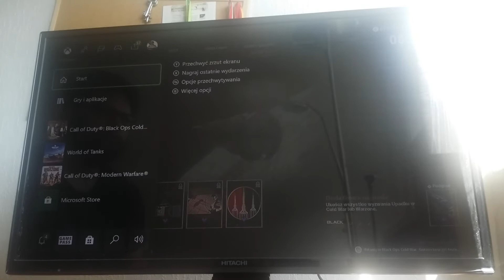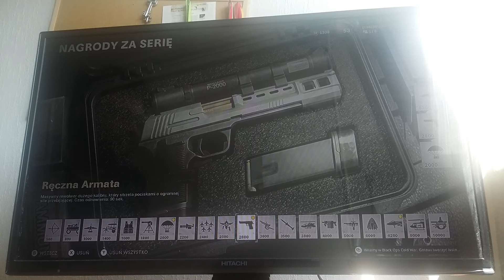Call of Duty Black Ops Cold War - Wydarzenie Upadek